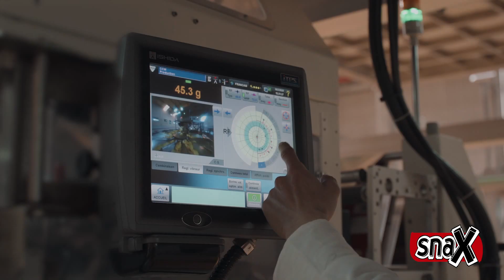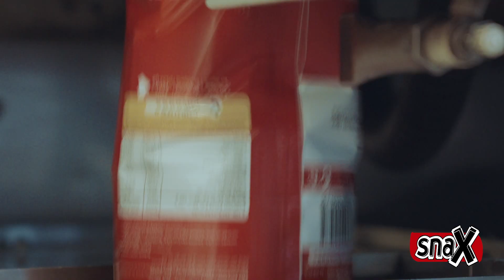Presentation of SPA SNAX - Chips Mahboul ENG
Corporate vidéo SPA SNAX - Chips Mahboul
2020